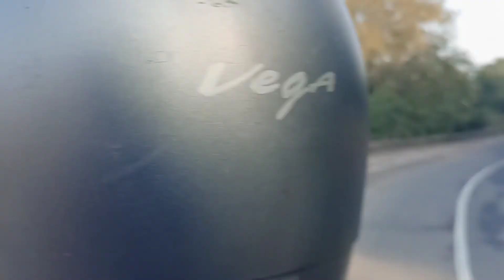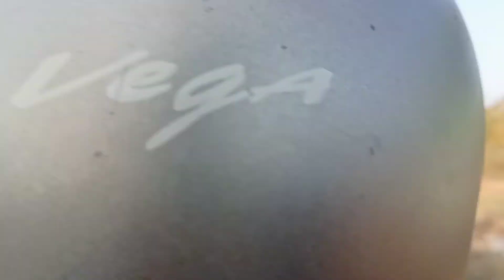Aaj etina sara mora dekha mene . aaja bahot kam bhi kiya 5 February 2022